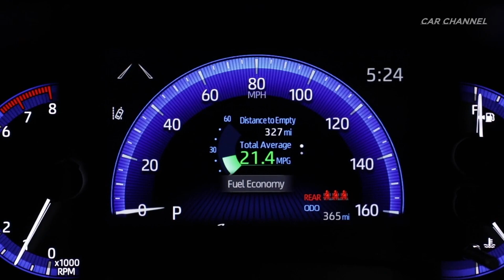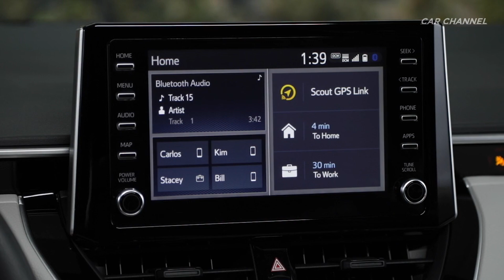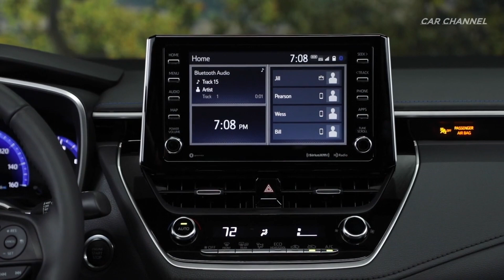2020 Toyota Corolla XSE Celestite Sedan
2020 Toyota Corolla XSE Celestite Sedan - Driving, Exterior & Interior Design
All-New Dynamic Design
TNGA Platform for Outstanding Agility and Comfort
First-Ever Corolla Hybrid in U.S.
52 MPG Combined Fuel Economy on Hybrid
Available New 169 Horsepower, 2.0-liter Dynamic Force Engine
Available Dynamic-Shift CVT or Six-Speed Manual Transmission
Standard Toyota Safety Sense 2.0
Standard Audio with Wi-Fi Connect, Amazon Alexa, and Apple CarPlay Compatibility
Starting MSRP of $19,500
On Sale in March 2019
The 2020 Corolla sedan L, LE, and XLE grades will use the 1.8-liter engine (2ZR-FAE) found in the previous generation, yet with more horsepower and better fuel efficiency. The SE and XSE grades are powered by a completely-new 2.0-liter Dynamic-Force direct-injection inline four-cylinder engine (M20A-FKS). This new engine delivers more performance while using less fuel. Remarkably, the new Corolla sedan engine is physically smaller and lighter, helping to lower the car’s center of gravity and improve its overall balance.

Here are some of the tech bits on Corolla sedan’s new available engine:

The new Dynamic Force engine gets it high power and efficiency from a combination of high compression ratio (13:1), Toyota D4-S fuel injection combining direct and secondary port injectors, high-speed combustion, VVT-iE intelligent variable valve-timing on the intake side and VVT-i on the exhaust. VVT-iE uses an electric motor instead of oil pressure to control the variable valve timing.

A two-discharge port oil pump and a variable cooling system with electric water pump help maximize engine performance and efficiency. The more efficient cooling system also ensures quicker cabin heating on cold days and quicker cool-down when the air conditioner is used.

All of these technologies, along with ultra-low internal friction, yield a maximum thermal efficiency of 40 percent, very high for a passenger vehicle engine. You can’t feel thermal efficiency, but you can feel the effects of 169 peak horsepower at 6,600 rpm and 151 lb.-ft peak torque at 4,800 rpm.